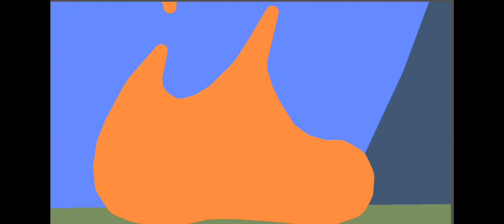Roblox: Camp Out Until Dawn (Not A Neko gui)